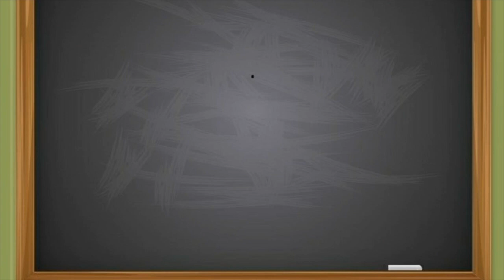¿Cómo transportar canciones en acordeón de botones?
En esta clase, a través de las mañanitas, muestro como transportar una canción en acordeón de botones diatónico.